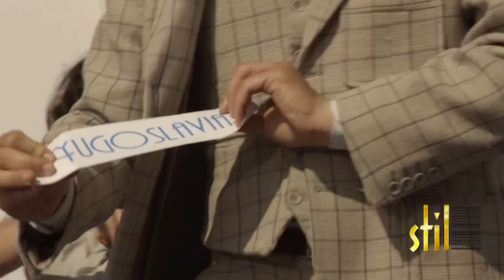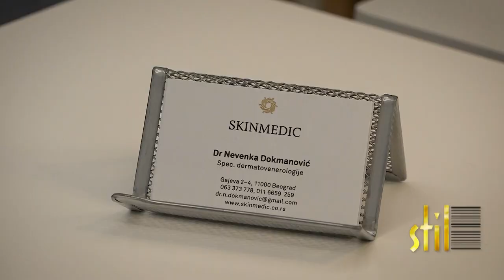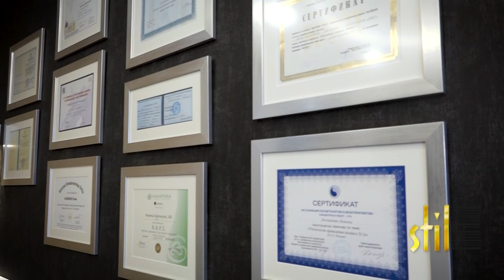Stil - 28.11.2019. - Andrija Kuzmanović, Aida Novosel ekskluzivno iz Holivuda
U ovom Stilu Andrija Kuzmanović upoznaje vas sa novim ulogama i svojim glumackim idolima.Govori o tome kako se nosi sa slavom i šta mu je donelo stalno zaposlenje u pozorištu.
Aida Novosel ekskluzivno iz Holivuda za Stil govori o odevnim kombinacijama koje je pripremala za , Bjonse, Tajru Benks, Arijanu Grande...
Ana Trošić Trajković vešto se poigrava bojama i dezenima, unoseči radost u jesenje sivilo a uvek ostaje verna tradiciji i održivoj modi.
Nemanja Pantelić upravo je prikazao svoju kolekciju u Kini i pun utisaka svojuspeh i radost podelio je sa ekipom Stil'a.
U ovoj emisiji možete saznati i kako se najbolje brani i gradi imunitet kod dece.

GLEDAJTE NAS I NA STUDIJU B ČETVRTKOM U 21h, NEDELJOM U 15h i SREDOM U 13.30